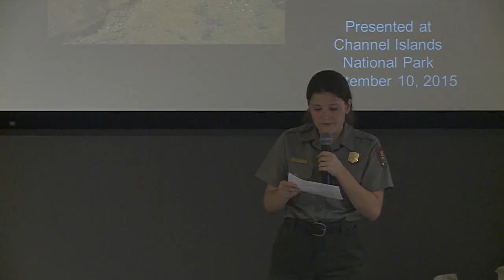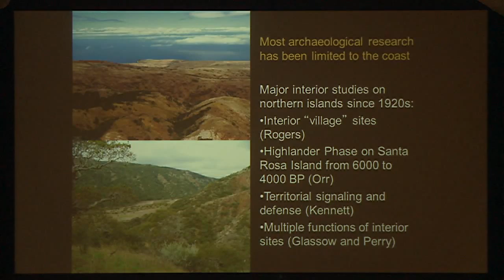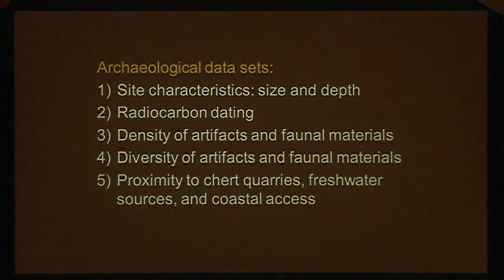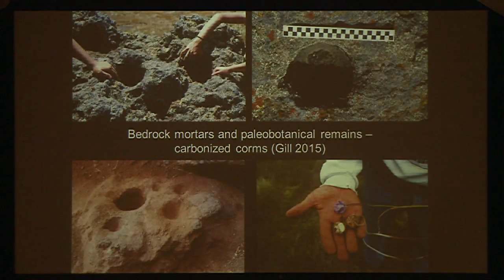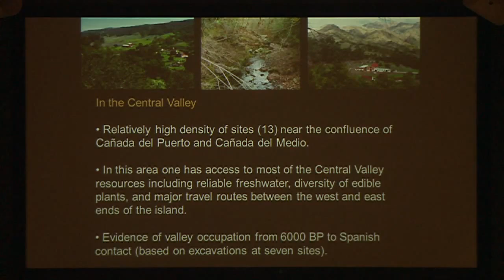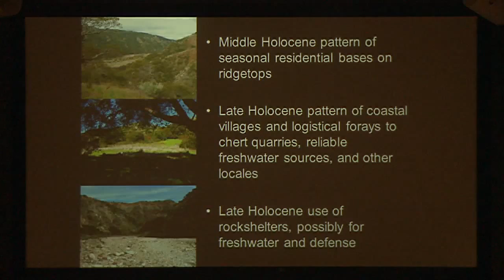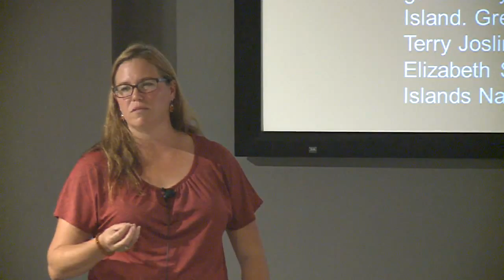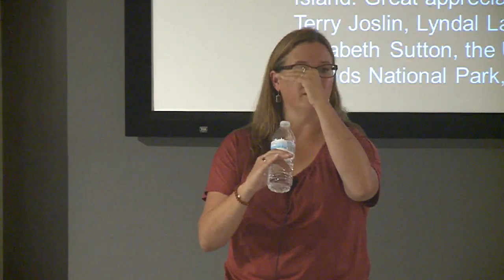September 2015 From Shore to Sea Lecture: Discoveries of Chumash Use of Santa Cruz Island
Dr. Jennifer Perry discussed recent findings about the settlement of the interior regions of Santa Cruz Island by the Island Chumash during the September From Shore to Sea lecture.